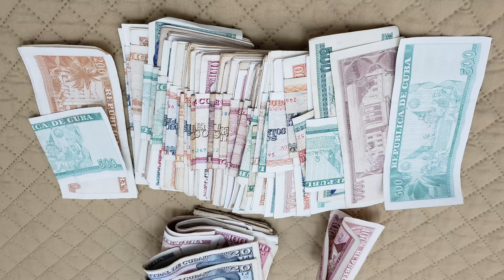I CAN'T BELIEVE THIS ACTUALLY HAPPENED IN CUBA 2023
WELCOME TO GB TRAVEL VIDEO! Cuba is the third most populous country in the Caribbean after Haiti and the Dominican Republic, with 10 million Inhabitants.